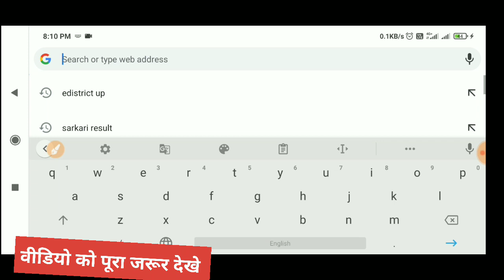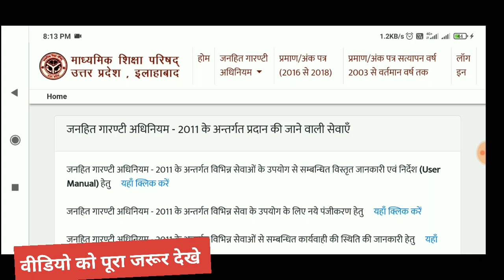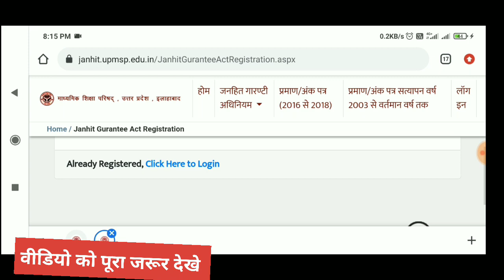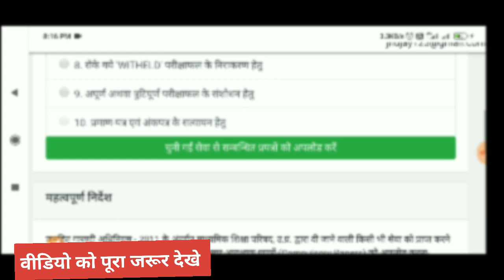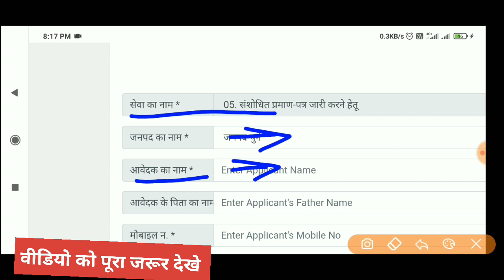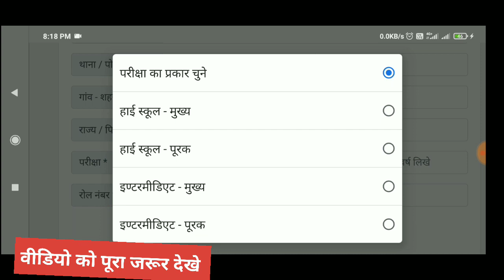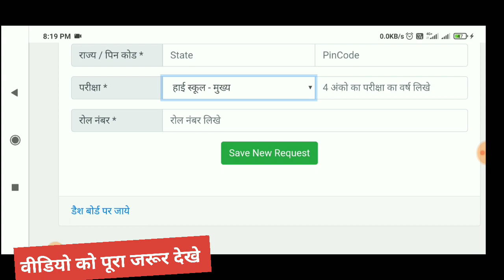मार्कशीट में नाम सुधार कैसे करे, How to correction marksheet online, Marksheet me correction kare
12th marksheet correction up board
marksheet correction application up board in hindi
10th marksheet dob correction up board
name correction in high school marksheet up board
up board marksheet correction offline
up board marksheet correction online 2021
correction in up board marksheet online 10th and 12th
up board 10th marksheet correction online
up board high school marksheet correction online 2021
how to correct name in marksheet

Marksheet me name correction Kaise Kare

how to change name in marksheet

        Traditional Guptaji
             Traditional Guptaji